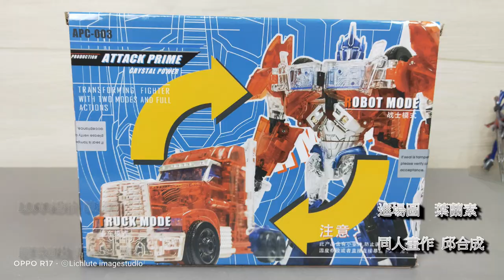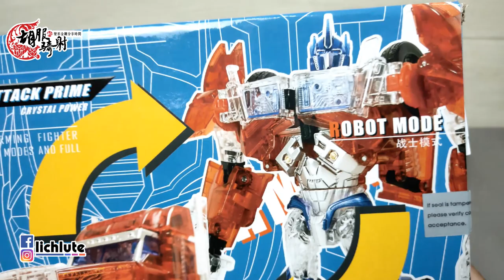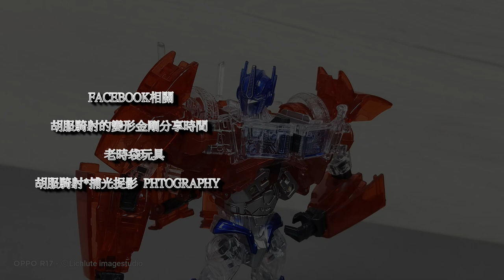透明配色 TFP FE 衝鋒柱 胡服騎射的非常規變形金剛分享時間 APC Toys APC 003 Attack Prime Crystal Power